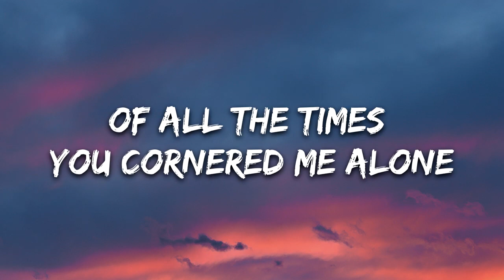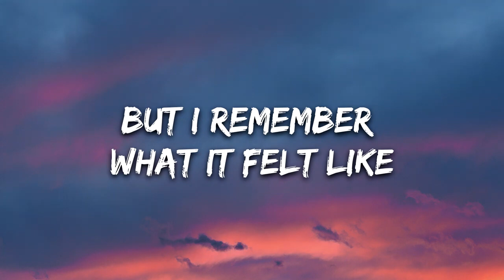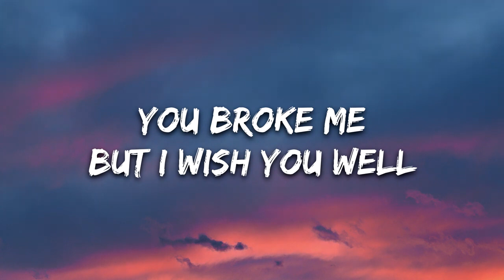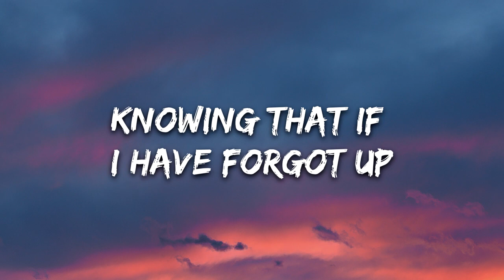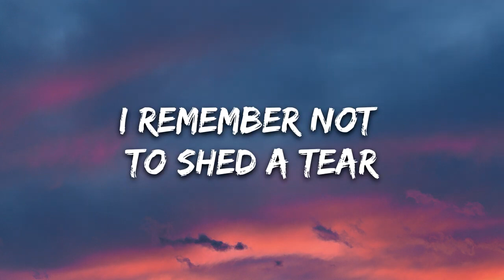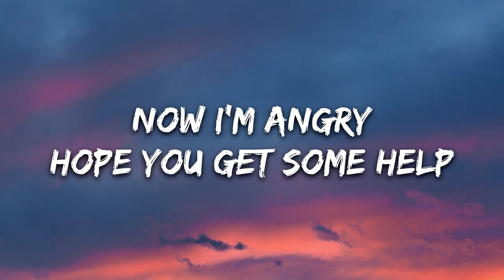Xaron - You Broke Me (Lyrics) [7clouds Release]